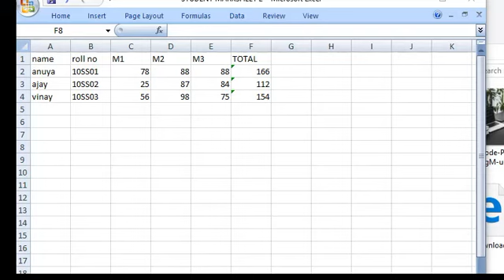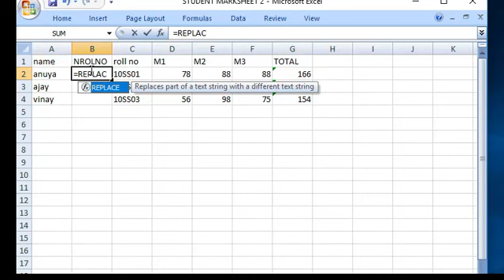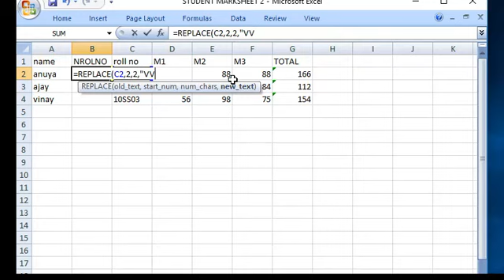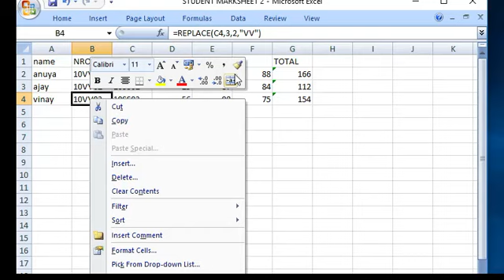Replace Excel Formula | தமிழ்